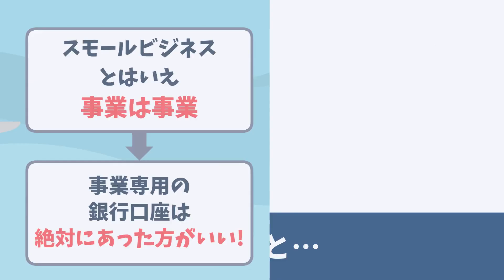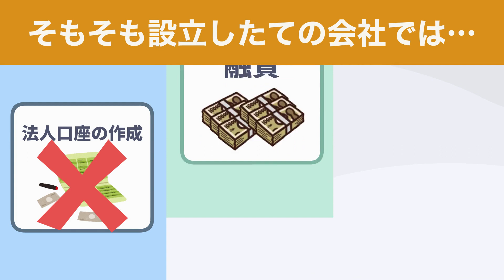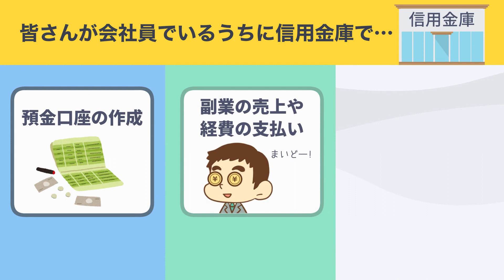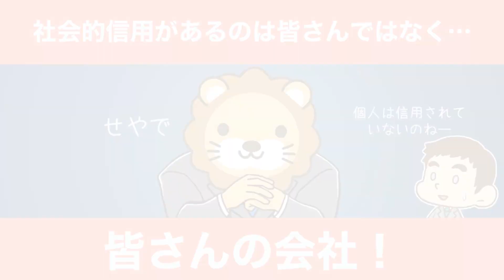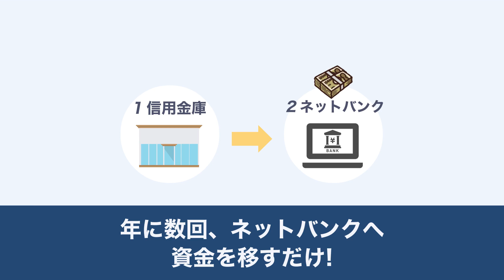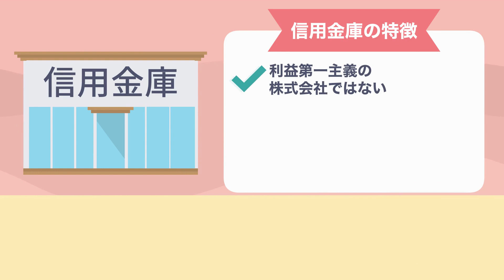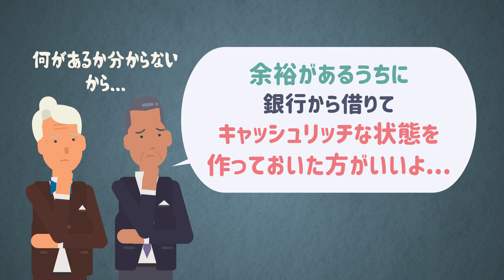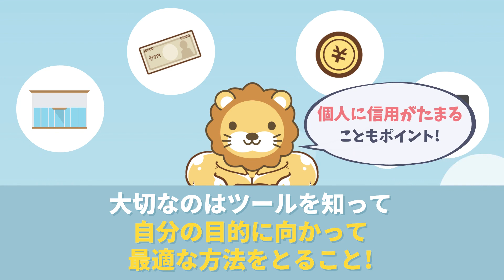【会社員は知らない】自由を目指す人が付き合うべき「銀行」について解説：（アニメ動画）第76回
【会社員は知らない】自由を目指す人が付き合うべき「銀行」について解説
00:00 intro
00:16 質問：事業専用の銀行口座は作った方がいいか
00:46 結論：事業専用銀行口座はあった方が良い
01:46 付き合うべき銀行とは？
03:00 そもそも銀行の種類って？
03:05 └メガバンク
04:10 └地方銀行
04:46 └信用金庫
05:42 信用金庫と付き合う4つのメリット
06:13 ①創業支援・事業資金の融資が受けられる
07:59 ②貸し渋り・貸し剥がしをしない
08:24 ③ビジネスマッチングをしてもらえる
09:08 ④信用が蓄積していく
11:25 信用金庫のデメリット
11:38 ①高コスト（借入金利・手数料が高い）
12:16 ②利便性が悪い
13:28 ※補足：金融機関からのお願いについて
14:35 まとめ：今からできる準備をすることが人生の突破口になる！

【関連資料】
（三井住友フィナンシャルグループ）

【関連動画】
第82回 どこの銀行がいいの？学長オススメの銀行を紹介【お金の勉強 初級編】